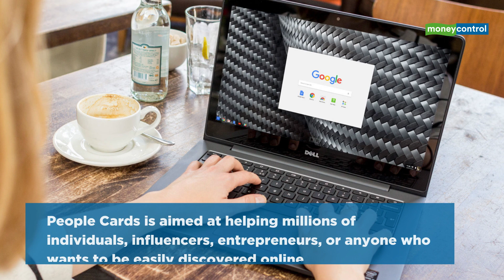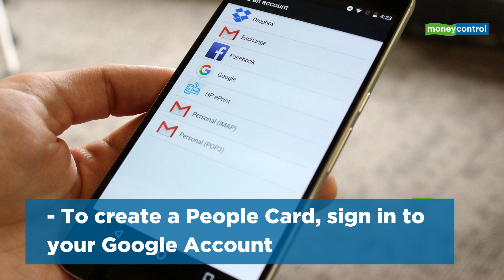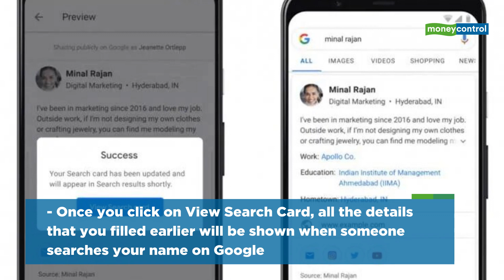Virtual Visiting Cards: New Feature by Google India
Google has rolled out a new feature for India called People Cards— a Google Search feature that lets users create a virtual visiting card, highlight their existing website or social profiles.